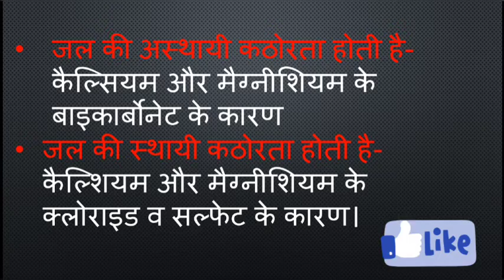bihar polytechnic vvi question || polytechnic entrance exam preparation 2021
bihar polytechnic vvi question  || Bihar polytechnic entrance exam preparation 2022

bihar polytechnic entrance exam date 2021.
bihar polytechnic entrance exam 2021 kab hoga.
bihar polytechnic entrance exam form 2021.
preparation 2021 live classes.
bihar polytechnic entrance exam.  preparation 2021 in english medium.